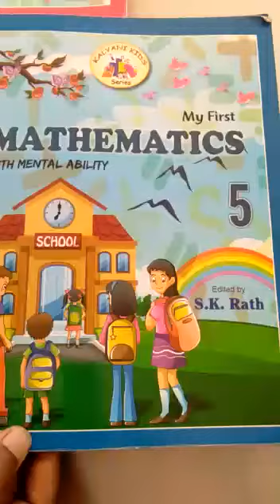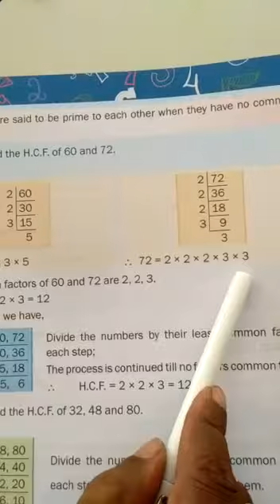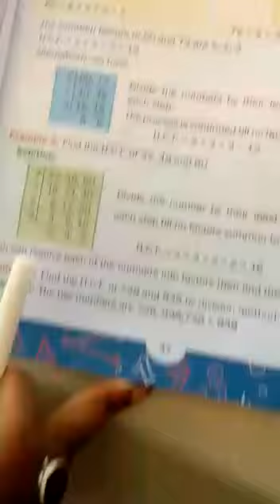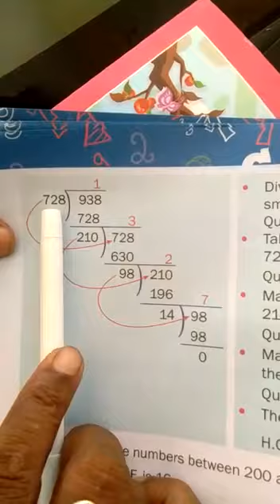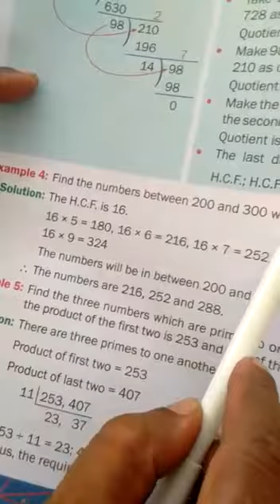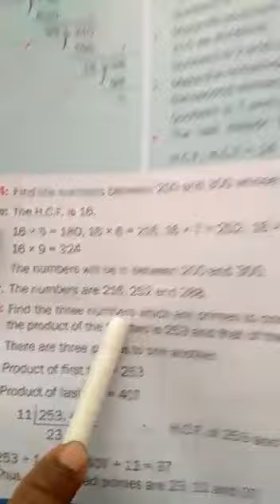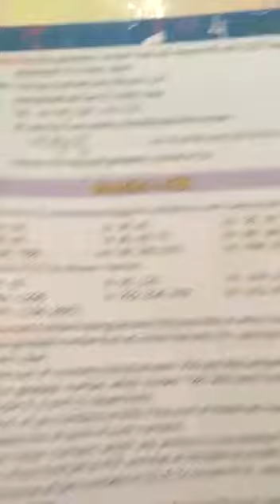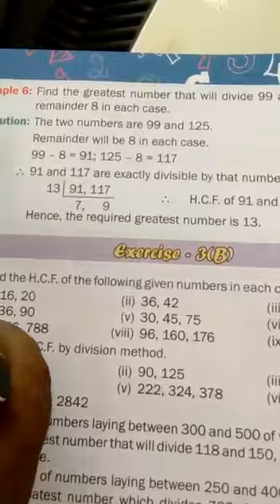Std-5 Math pg-37